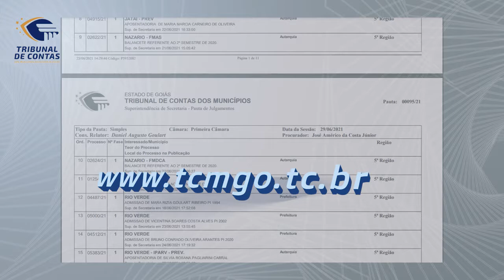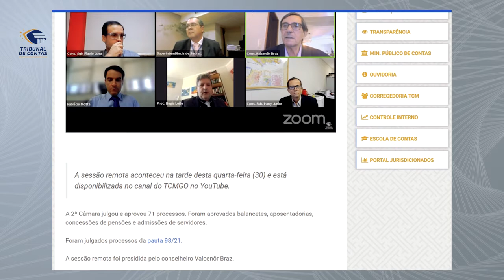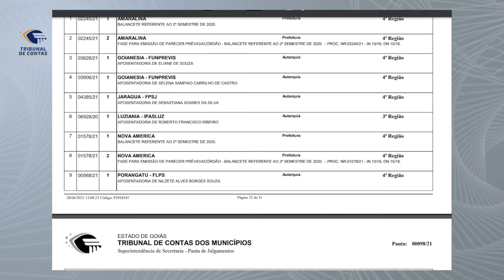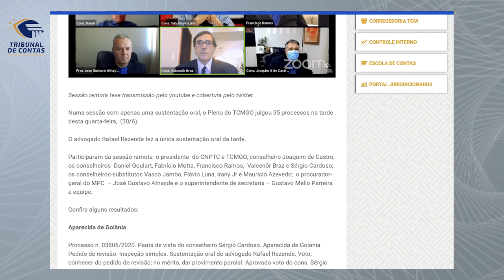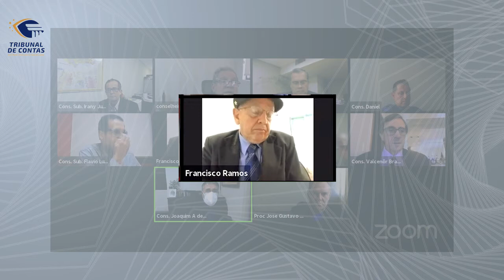01/07/21 - TCM Noticias 86 com Davi de Castro Batista